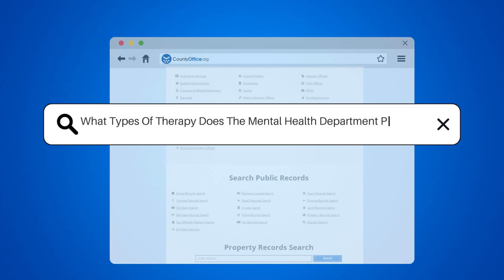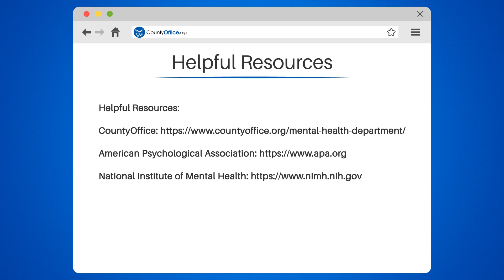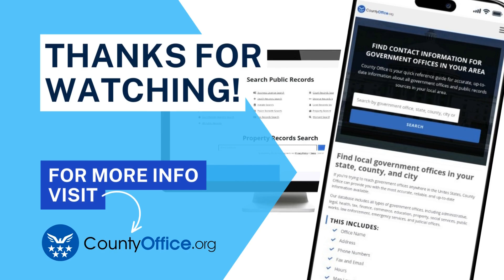What Types Of Therapy Does The Mental Health Department Provide? - CountyOffice.org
What Types Of Therapy Does The Mental Health Department Provide? Dive into the world of mental health therapies with our latest video, where we explore the diverse range of treatments provided by the Mental Health Department.

In this enlightening video, we delve into the specifics of Cognitive Behavioral Therapy (CBT), a common therapy that aids individuals in understanding how their thoughts and feelings influence their behaviors. We also discuss Dialectical Behavior Therapy (DBT), designed to help people manage their emotions, reduce self-destructive behaviors, and improve relationships.

But that's not all! We also shed light on the benefits of group therapy and family therapy, and how they provide supportive environments for individuals and families to share experiences, learn, and resolve conflicts.

We further explore specialized therapies like trauma-focused therapy and play therapy for children.

Whether you're a mental health professional, a student, or someone interested in understanding mental health therapies, this video is a must-watch.